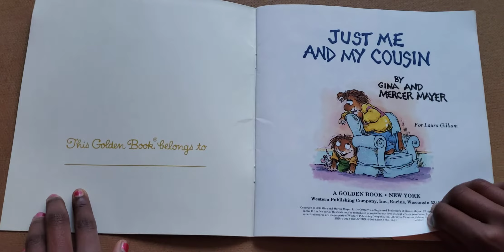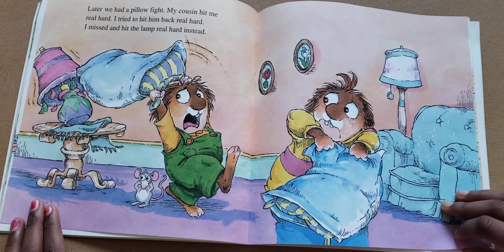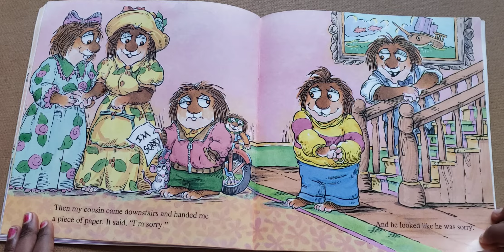Just me and my cousin read aloud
Hi guys today I am going to read the book called Just me and my cousin I hope you enjoy 😉